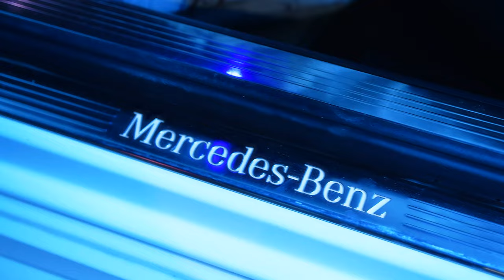Gmb Tice - No Destination/Hold Me Down [Official Music Video]